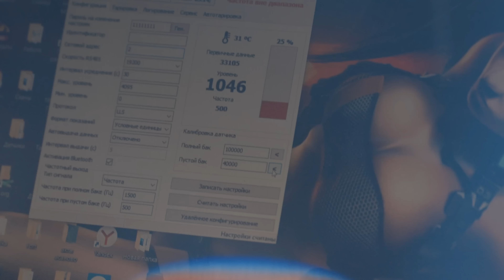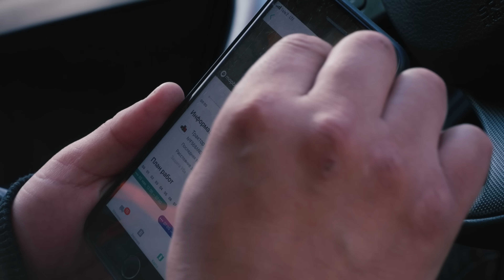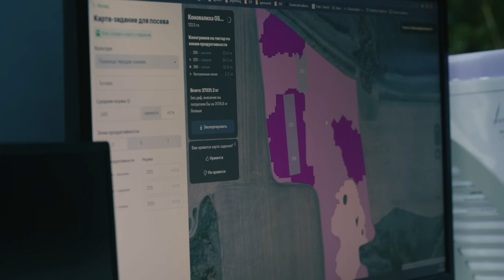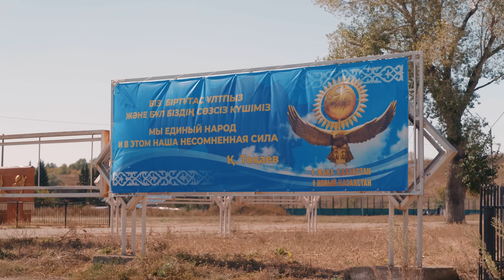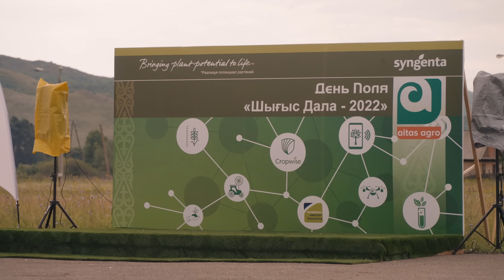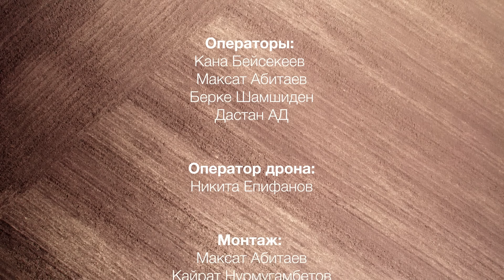Фермеры: фильм о культуре фермерства в Восточном Казахстане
Сельское хозяйство в Казахстане ждут новые времена. На смену старым, все еще советским, методикам работы и технике придут новые технологии и возможности. Все это – важный этап в эффективности фермерства, которой нашей стране сейчас сильно не хватает. Лишь немногие фермеры в стране начали меняться так как понимают, что «сельхозка» и все старое, что это значение в себе несет, должны постепенно стать прошлым. Кроме людей, которые годами, накапливая опыт, выращивали различные сельскохозяйственные культуры.

«Фермеры» – это история из Восточного Казахстана, где на полях можно встретить технику с автопилотом; цифровые карты, на которых в режиме реального времени можно отслеживать эффективность всей работы, и фермеров с ноутбуками в поле.

Участники:
Талгат Алдажаров
Эльдар Муслимов
Валентин Бельков
Арман Абаилдин
Евгений Новиков
Константин Кривых
Виктор Тумашевский
Алпамыс Карыпов
Нурбол Мамырханов
Куан Мукашев

Продюсеры:
Кана Бейсекеев,
Кайрат Нурмугамбетов

Режиссер:
Максат Абитаев

Операторы:
Кана Бейсекеев,
Максат Абитаев,
Берке Шамшиден,
 Дастан АД

Оператор дрона:
Никита Епифанов

Монтаж:
Максат Абитаев,
Кайрат Нурмугамбетов

Звукорежиссер:
Диас Бектаев

Партнер проекта: Aitas Agro